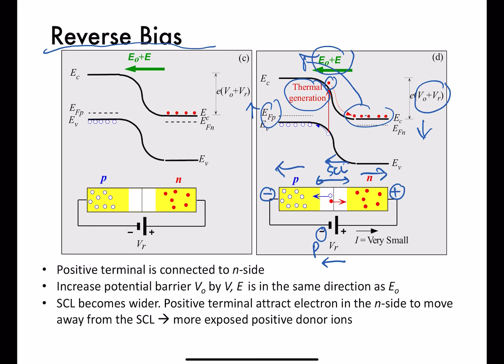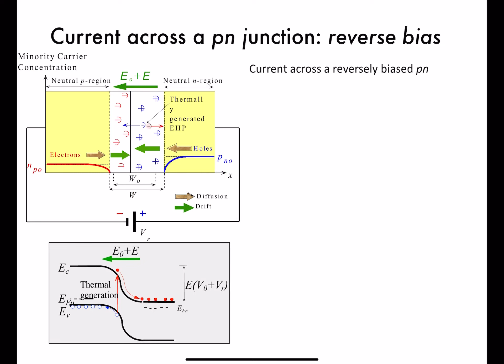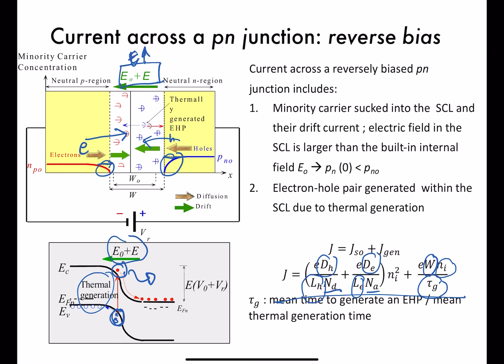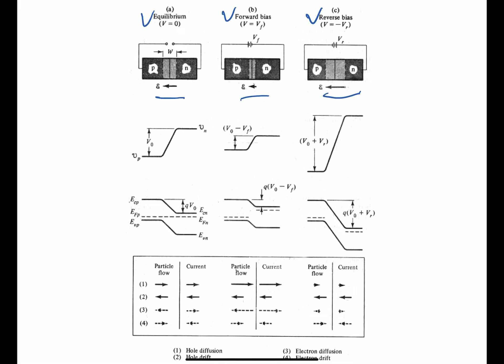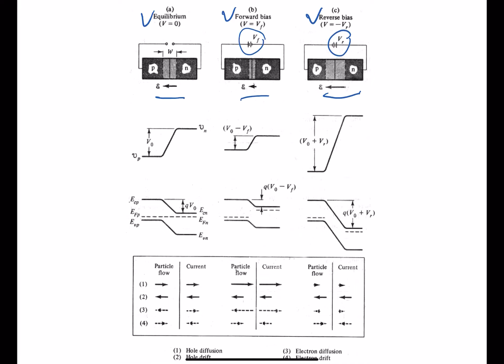MT2106 Divais Semikonduktor 06